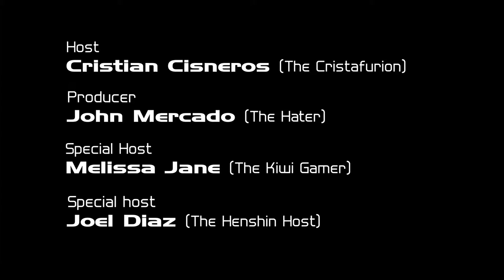Terry Brooks Interview (The Shannara Chronicles)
"The Shannara Chronicles" is an epic television event based on the sweeping, best-selling fantasy book series by Terry Brooks.  Set thousands of years in the future, the story follows three heroes, Elf-Human hybrid Wil, Elvin Princess Amberle, and Human Rover Eretria, as they embark on a quest to stop an evil Demon army from destroying the world.